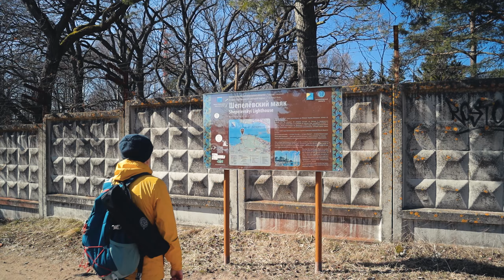Шепелевский маяк | Бухта Батарейная | Интересные места Ленинградской области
В 130 км от Санкт-Петербурга, на полуострове Каравалдай, располагается один из красивейших маяков Финского залива- Шепелевский маяк.
Построенный в 1910 году, он по прежнему исправно выполняет свою основную задачу. К сожалению, маяк отгорожен он посетителей забором с колючей проволокой, но это нисколько не мешает насладиться его красотой с берега.